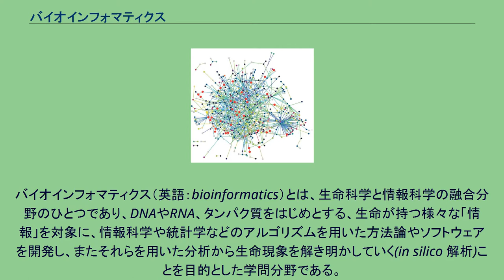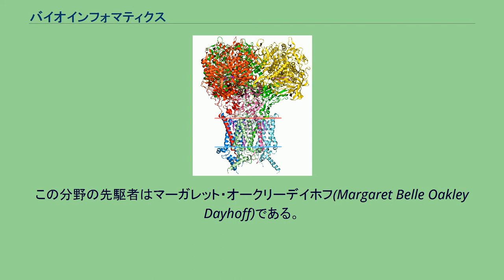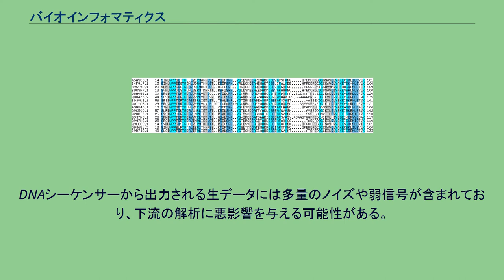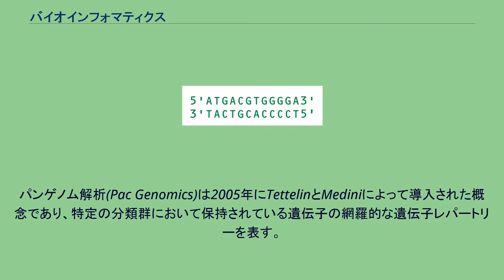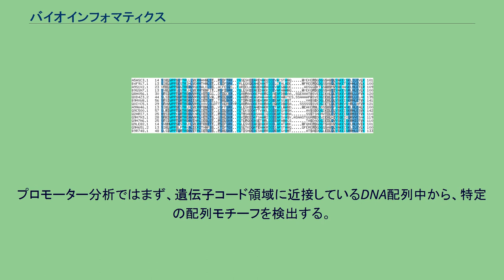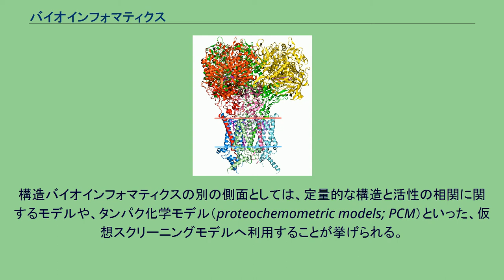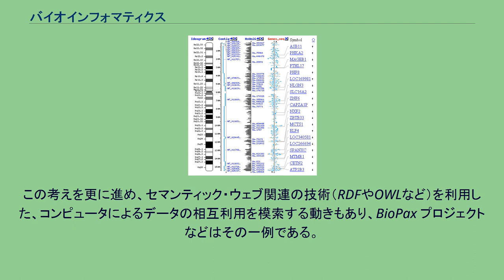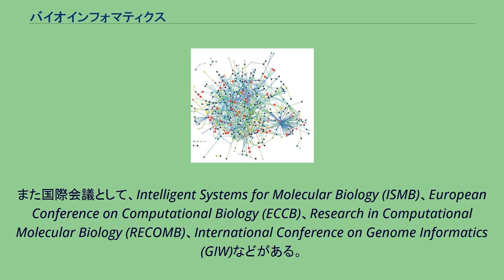バイオインフォマティクス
バイオインフォマティクスの一例。
実験的に決定されたタンパク質のアミノ酸配列をアラインメントしたもの。
ヒトX染色体の地図。
ヒトゲノム解析はバイオインフォマティクスの最大の成果の一つである。
バイオインフォマティクス（英語：bioinformatics）とは、生命科学と情報科学の融合分野のひとつであり、DNAやRNA、タンパク質をはじめとする、生命が持つ様々な「情報」を対象に、情報科学や統計学などのアルゴリズムを用いた方法論やソフトウェアを開発し、またそれらを用いた分析から生命現象を解き明かしていく(in silico 解析)ことを目的とした学問分野である。
そのためバイオインフォマティクスは広義には、生物学、コンピュータサイエンス、情報工学、数学、統計学といった様々な学問分野が組み合わさった学際分野自体を指す。
日本語では生命情報科学や生物情報学、情報生命科学などと表記される。
ゲノミクス研究の初期においては、遺伝子予測等のゲノミクスに関する分野がバイオインフォマティクスの主要な対象であった。
近年ではゲノムを超えて、ゲノムからの転写物の総体であるトランスクリプトームや、トランスクリプトーム（の一部）が翻訳されたタンパク質の総体であるプロテオーム、タンパク質の二次産物として合成される糖鎖の総体であるグライコーム、更にはゲノムからの直接的に転写・翻訳された実体だけではなく、代謝ネットワーク（代謝マップ）によって生じた代謝産物をも含めた総体を考えるメタボローム、生物個体の表現形の総体であるフェノームなど、バイオインフォマティクスが対象とする研究分野は生物学全体に拡大・発展しつつある。
遺伝子やゲノム配列はバイオインフォマティクス分野で頻繁に利用される。
コンピューターを使用することで、手動よりも簡単確実に管理できる。
ゲノムシーケンシング技術の登場と発展により、多くの生物を対象にゲノム解析プロジェクトが進められ、それに伴い大量のゲノム配列情報が得られるようになった。
ところが、得られる大量の配列情報から人力で生物学的な意味を抽出することは極めて困難であり、情報処理による解析の必要性が高まっている。
遺伝子情報は（A,T,C,Gという塩基で記述できる）核酸配列というデジタル情報に近い性格を持っているために、コンピュータとの親和性が高い。
さらにマイクロアレイなどの網羅的な解析技術の発展に伴って、遺伝子発現のプロファイリングやクラスタリング、アノテーション、大量のデータを視覚的に表現する手法などが重要になってきている。
これらの理由により、バイオインフォマティクスはその重要性が注目されるようになり、特に1990年代半ばのヒトゲノムプロジェクトやDNAシーケンステクノロジーの急速な進歩によって爆発的に成長し、発展してきた。
バイオインフォマティクスの主な研究対象としては、遺伝子予測、遺伝子機能予測、遺伝子分類、配列アラインメント、ゲノムアセンブリ、タンパク質構造アラインメント、タンパク質構造予測、遺伝子発現解析、タンパク質間相互作用の予測、進化モデリング、ドラッグデザイン、創薬、等の、様々なコンピュータープログラミングを使用した各種の生物学研究分野が挙げられる。
また、特にゲノミクスの分野で繰り返し使用されるような特定の解析パイプラインを開発するといった、方法論の開発に関する研究も含まれる。
バイオインフォマティクスを活用した研究の一例として、疾患の遺伝的根拠や生物の環境適応、（特に農業分野における）植物や動物の特性解析、個体群間の差異などをよりよく理解するための候補遺伝子や一塩基多型（SNP）の探索、などがある。
さらに、プロテオミクスと呼ばれるタンパク質を対象としたデータをゲノム配列と組み合わせたバイオインフォマティクス研究も進められている。
データ解析を中心としたバイオインフォマティクスでは、ハイスループットな実験手法によって蓄積された大量のデータを目的に応じて加工・標準化し、データマイニングや可視化、その他統計的手法による分析などを通じて解析する、という流れをとることが多い。
いずれの段階でもコンピュータは使用され、その形態はパーソナルコンピュータ (PC) を利用したスクリプトによる小規模なシーケンスデータ加工から、産業技術総合研究所生命情報工学研究センターなどによるIBM Blue Geneのような20TFlopsのスーパーコンピュータや大規模なコンピュータ・クラス...